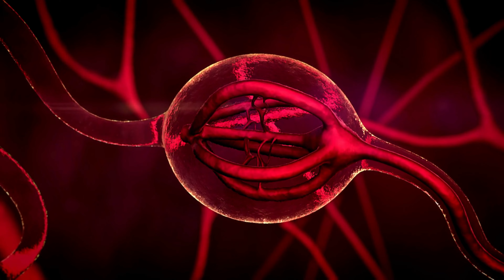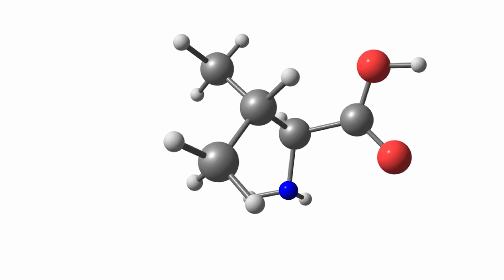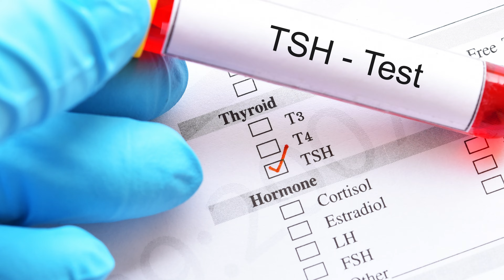What is T3, T4, TSH? What is Hypothyroidism / Hyperthyroidism? Full Details of Thyroid Problem Test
What is a thyroid? When to do a thyroid blood test? What is T3, T4, TSH in thyroid blood report? What are the symptoms of Hypothyroidism and what is the difference between Hypothyroidism and Hyperthyroidism? Thyroid function test is done to determine the normal functioning of your thyroid gland.